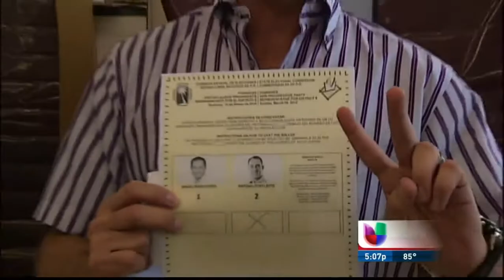Guaynabo NOTICIAS UNIVISION 5PM PT12013-04-24-0_x264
Dividen en cuatro grupos a los imputados de fraude electoral en Guaynabo.